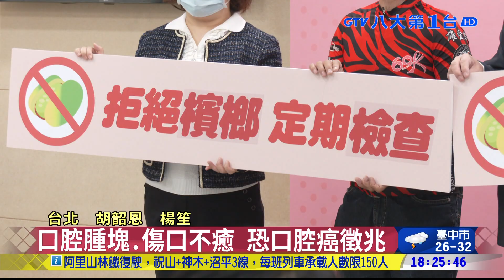每年8千人罹口腔癌 假牙不合當心 八大民生新聞 2021081115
臺灣每年都有8000多人確診口腔癌，更有3000人因口腔癌而死亡。牙醫師提醒民眾，除了要避免菸、酒、檳榔，若有不合的假牙應盡早替換，如果發現口腔內出現腫塊，或超過兩星期沒有癒合的傷口，也應盡快就醫檢查。